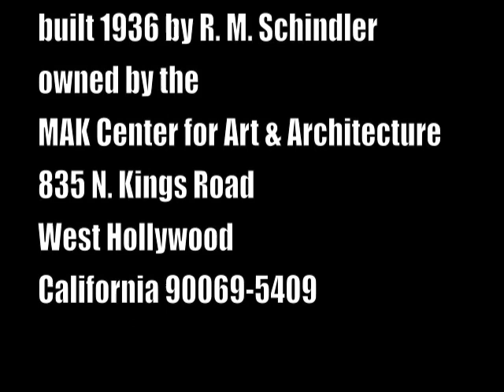STOP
J. R. Woodrow and M. D. Wilson present "STOP", a short movie showing the Fitzpatrick-Leland house, built by R. M. Schindler in 1936, located in Hollywood, California.